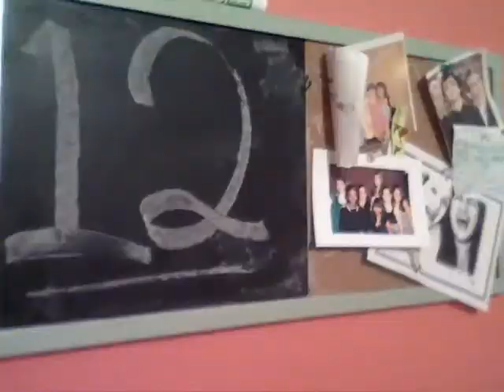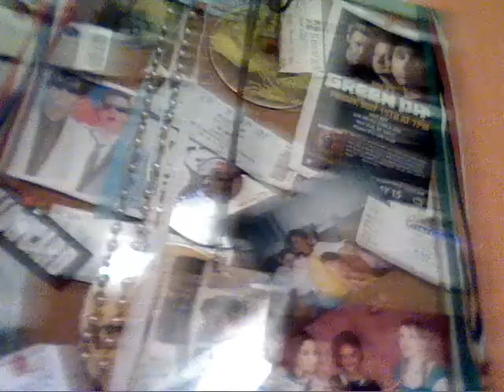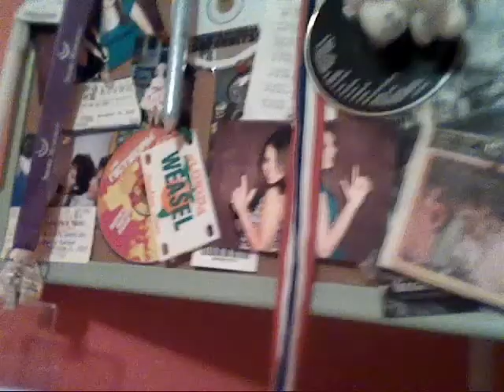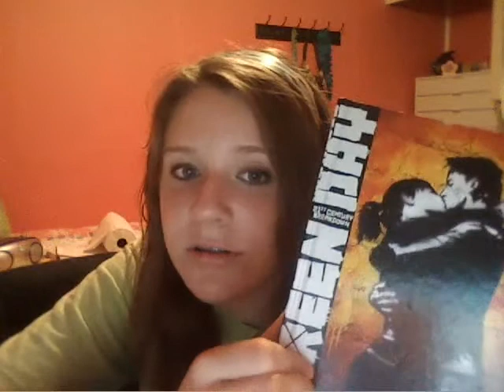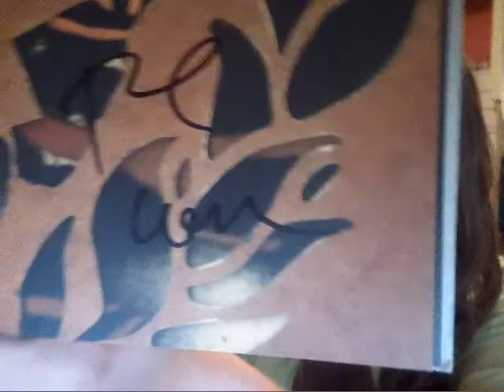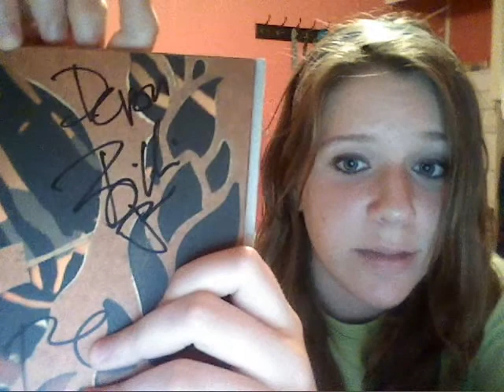blog about meeting green day and the concert!!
well now i actually went and it was AMAZINGLY INCREDIBLE BEYOND BELIEFF!